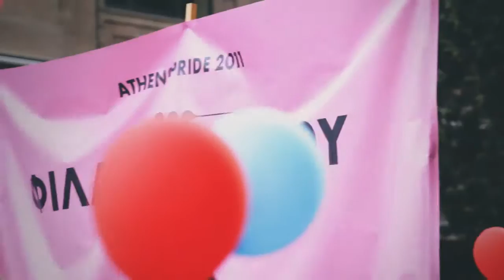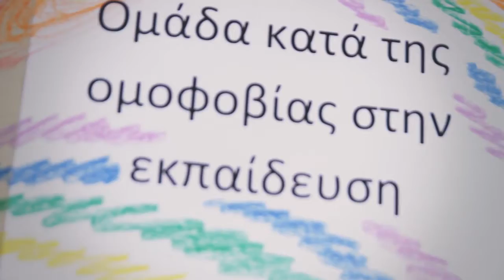Athens Pride 2011 moments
Athens Pride is the LGBT Pride Festival and Parade held every June in the greek capital, Athens!